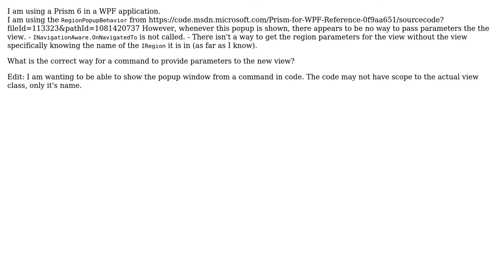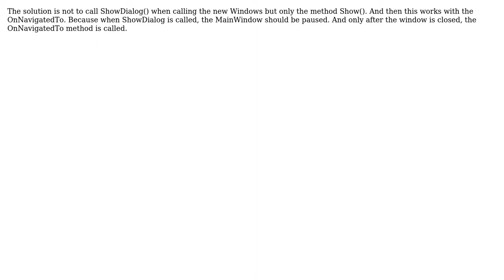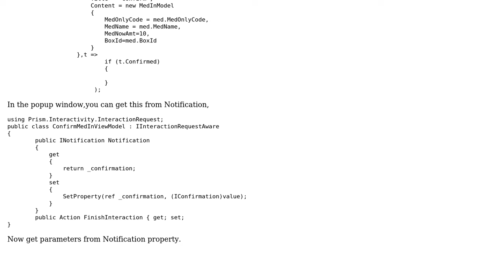Correct way to pass parameters to a Prism popup window (3 Solutions!!)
Correct way to pass parameters to a Prism popup window

With thanks & praise to God, and with thanks to the many people who have made this project possible! | Content (except music & images) licensed under CC BY-SA | Music | Images & others | With thanks to user R. Richards user Landerah user John Zhu user ascholz and the Stack Exchange Network Trademarks are property of their respective owners. You are responsible for your own actions.